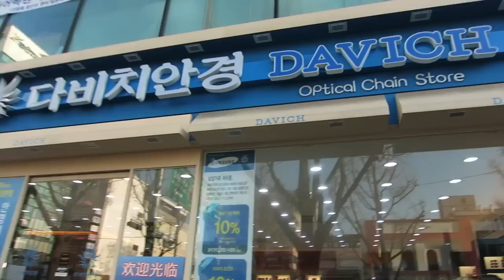GLASSES SHOPPING IN KOREA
February 13th, 2015 // Day 141